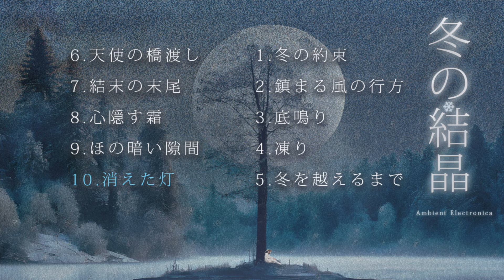冬に聴く幻想的でロマンチックなアンビエント・エレクトロニカ [Chillout Playlist]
冬の結晶　-Winter Crystal- 　(Full Album ,January 2024)

I'm a fictional musician.

Tracklist:
1.冬の約束 0:00

2.鎮まる風の行方4:20

3.底鳴り 9:02

4.凍り 13:48

5.冬を越えるまで 19:04

6.天使の橋渡し 23:58

7.結末の末尾 29:20

8.心隠す霜 33:04

9.ほの暗い隙間 37:26

10.消えた灯 41:26

All Music by tanutanuRecords